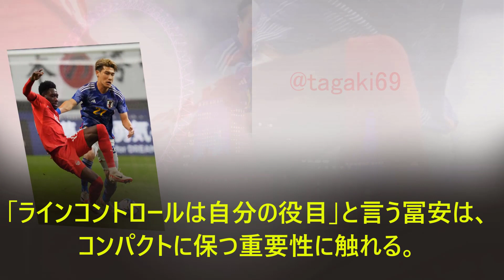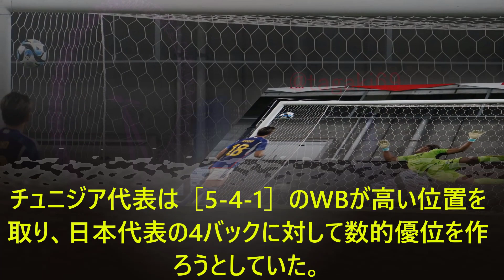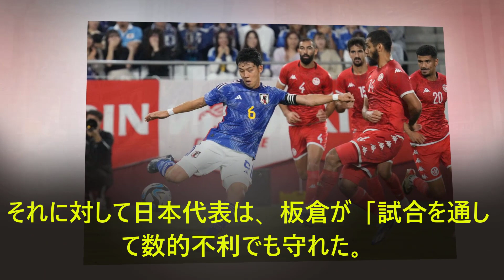バイエル・ミュンヘンのアルフォンソは屈辱的な敗戦に苦い表情を浮かべる：「日本には恐ろしい強さがあるが、冨安は壁のように強固で乗り越えられない…」ソーシャルネットワークは日本の勝利に狂ったように反応した